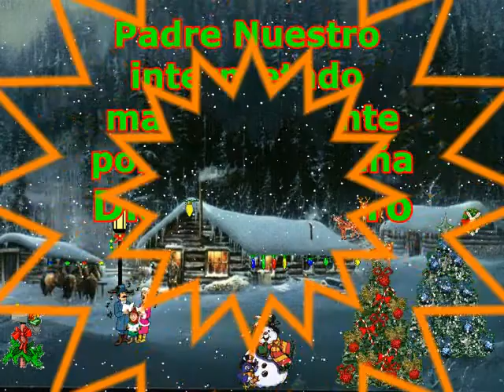FELIZ NAVIDAD de amor luz y paz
Feliz Navidad para todos con mucha paz y amor.
Fabulosa interpretación del Padre Nuestro realizada por Diana Navarro de raíces andaluzas y manchegas.
Deseamos de corazón unas fiestas plenas de amor, paz y abundancia. Dejemos un rato los rencores a un lado y vamos a darnos la mano solidaria, el abrazo cordial, el beso cariñoso de la Feliz Navidad. Hace ya 2019 años que vino al  mundo este niño a traernos buenas nuevas de paz y ni el poderoso ejército romano pudo acabar con sus enseñanzas hasta nuestros días. No olvides invitar al cumpleañero a tu hogar para que llene de paz y amor a tu familia.